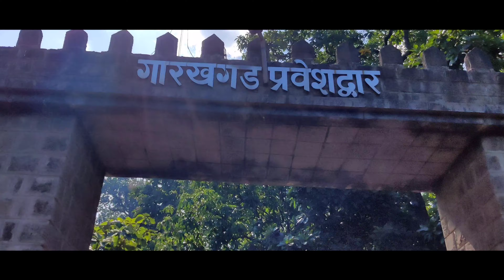Gorakhgad Fort Trek || 80 Degrees Rock cut stares || Murbad || Hashtag Lavesh Vlogs || Vlog 31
Gorakhgad Fort Best place to visit in Mumbai
Adventure and thrilling place near Mumbai - Hashtag lavesh Vlog
Gorakhgad is a fort that can be done easily in a day from Mumbai. Though not famous for any historical events, Gorakhgad attracts trekkers due to its inviting pinnacles, which offer good opportunities for rock-climbing. This region of Gorakhgad and Machchindragad has a dense forest cover. Fort Gorakhgad is quite small in size. It was had strategic importance during the reign of Shahaji Raje. However, no major battle is recorded to have taken place here. It was used in Shivaji Maharaj era to patrol the nearby region and was used as a stopover station during the journey to Junnar via Naneghat. Though small in size, there is enough availability water and a lot of space for accommodation. The fort gets its name from Saint Gorakhnath, who performed his “Sadhana” in this place.

Gorakhgad Fort Details

Gorakhgad Fort Height 2137 feet
Meeting Point - Kalyan ST Stand
Region Malshej
Duration Gorakhgad Trek - 1 Day trek
Music License
Song Credit👇

Song 2 - Summer Time
Video by : Jay Singal
Produced by : D3STNY and Sparsh Dangwal
Mix/Master by : ADIL
Starring : MSKVLOGS & Pari Sahni

"Live your Life, Live your dreams"